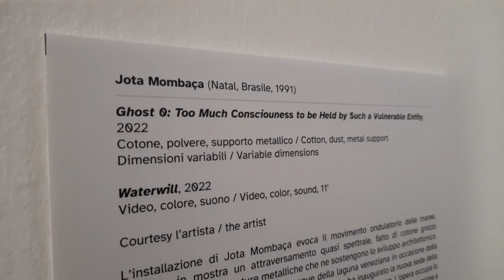Jota Mombaça - Ghost 0